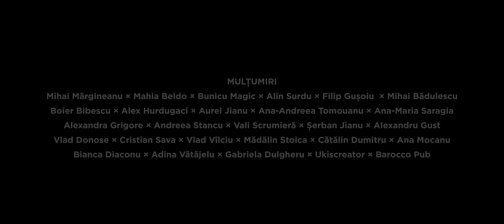Jianu feat. Mihai Margineanu - Luxandra | Videoclip Oficial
“Luxandra” este a 3-a piesa extrasa de pe albumul “IN LINIA INTAI”.

Muzica: Mahia Beldo, Mihai Margineanu
Text: Jianu, Mihai Margineanu

Produs de: Mahia Beldo
Co-prod.: Boier Bibescu

Inregistrat @ Big UP Music/Oaia Neagră

Video by Alin Surdu

Videoclip filmat pentru piesa "Luxandra", un single semnat Jianu in colaborare cu Mihai Margineanu. (C) 2018